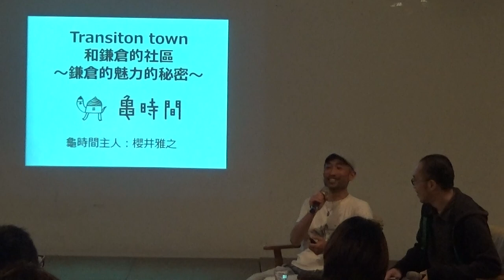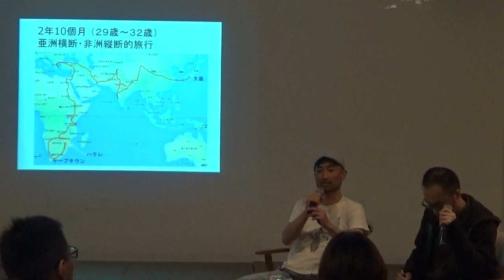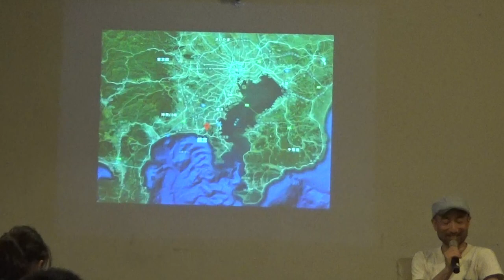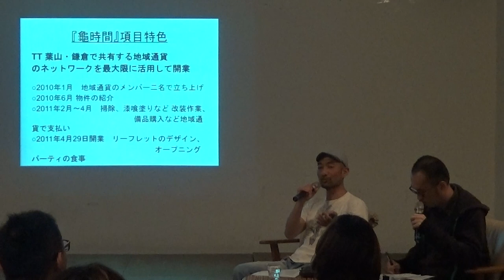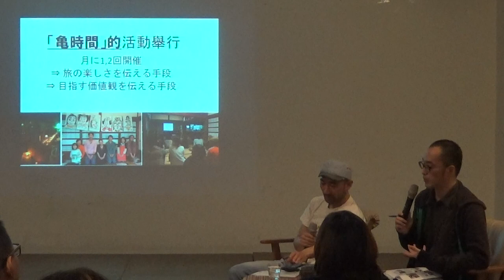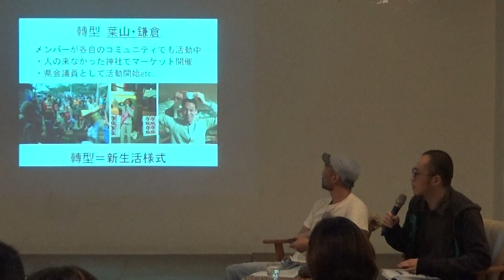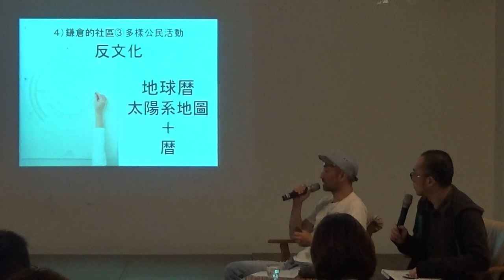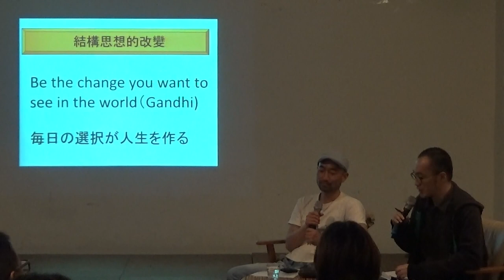【哲學星期五@台北】轉型城鎮：日本鎌倉社區 20190512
【哲學『非』星期五@台北】—《轉型城鎮：日本鎌倉社區》—2019/05/12（日）14：00@慕哲咖啡館地下沙龍

「轉型城鎮」（Transition Town ）的運動源自於2006年一個約有8500居民，名叫托尼斯（Totnes）的英國小鎮。該倡議創辦人鑑於現代社會對大量石化產品的依賴、人類活動對全球氣候變遷造成的負面影響，希望透過實際行動強化城鎮的韌性，重構社會、經濟與環境三方關係。

「轉型城鎮」提出三個「R」的原則：從減少能源消耗強化地方韌性（resilience），到透過再在地化（relocolisation）為地方建立可再生產的經濟體系，進而推廣可再生的發展（regenerative development）等作法，以求社區永續發展。

轉型城鎮式的「在地化」方法能否突破全球化所面臨的瓶頸？如何重新建立人與人、人與土地的連結？5月12日的【哲學『非』星期五】很高興邀請到日本「龜時間」民宿經營者櫻井雅之，分享日本鎌倉社區的轉型經驗，歡迎大家前來交流。

 【時間】　2019年 05月 12日 (日) 14:00–17:00
【主持】　廖健苡│哲五@台北策劃之一
【主講】　櫻井雅之│「龜時間」民宿主人
【口譯】 李家騏